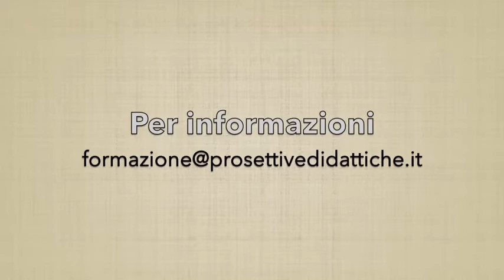Trailer corso - Didattica cooperativa per l'infanzia